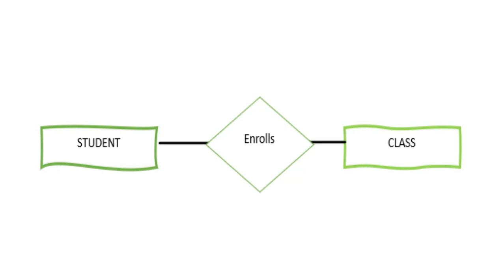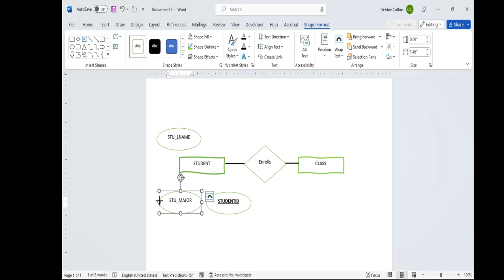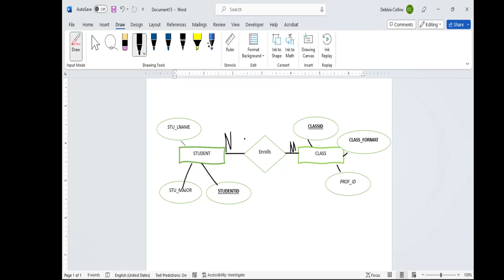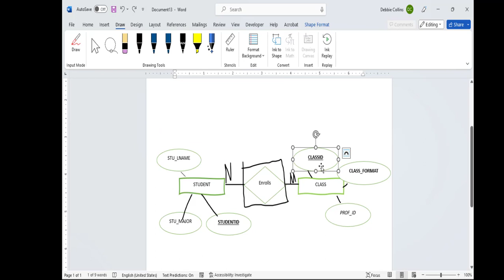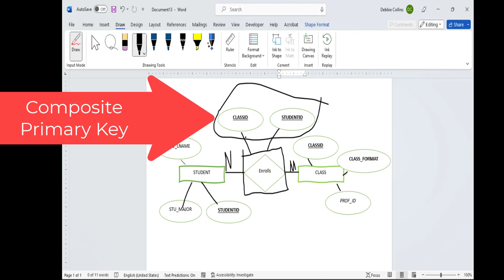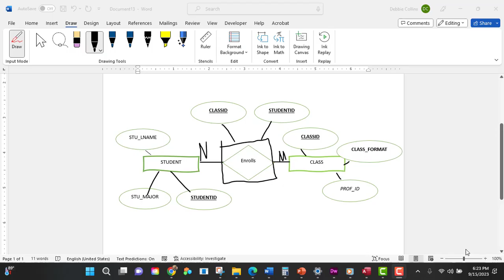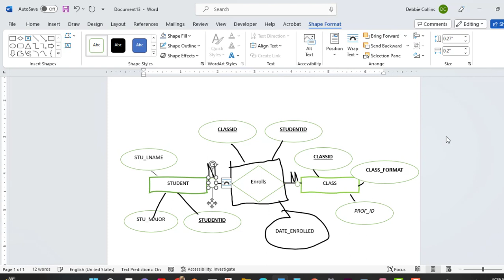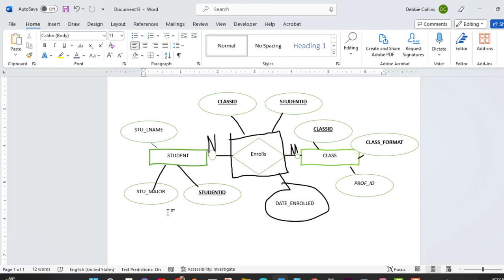Chen Model Many To Many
Describes how a many-to-many relations creates the need for a composite entity and composite primary key.